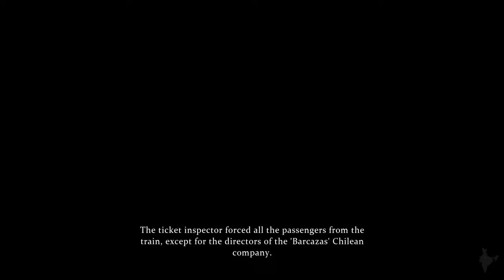Sherlock Holmes: Crimes & Punishments Gameplay Let's Play Case 2 - #2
This is the second part of the "Riddle On The Rails" case where Mr. Holmes & Dr. Watson pay a visit to Bridlington Station.